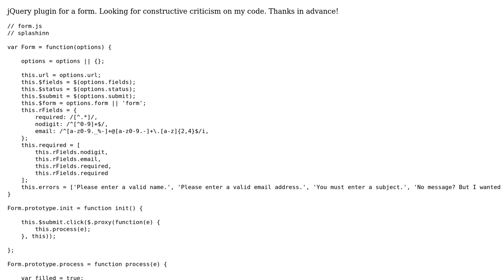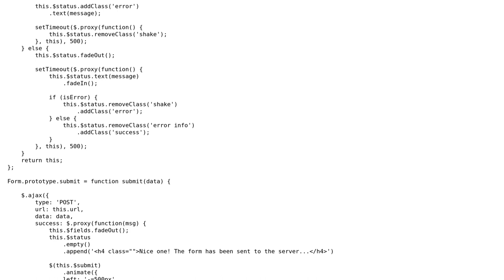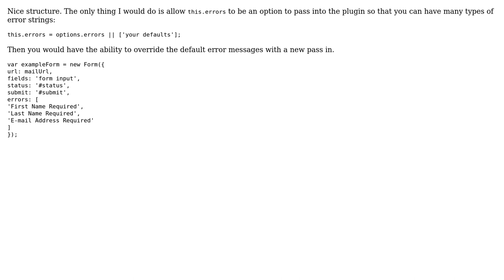Code Review: jQuery Plugin for a Form (2 Solutions!!)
Code Review: jQuery Plugin for a Form